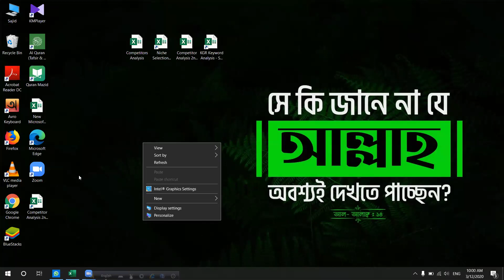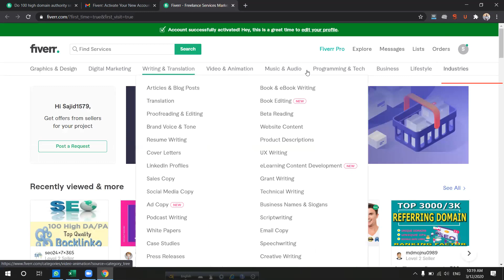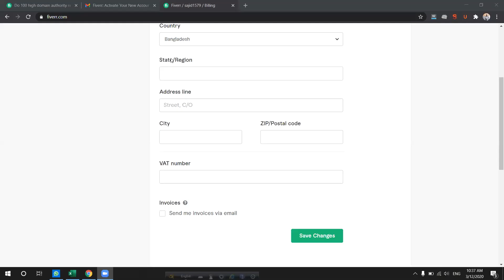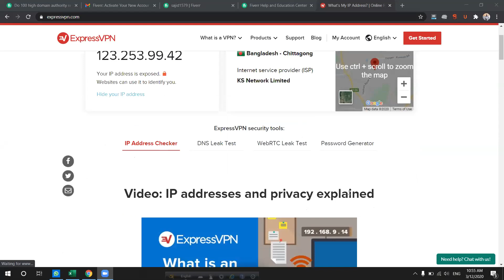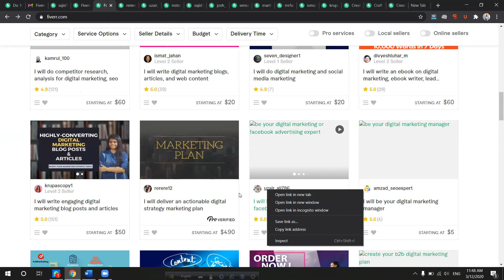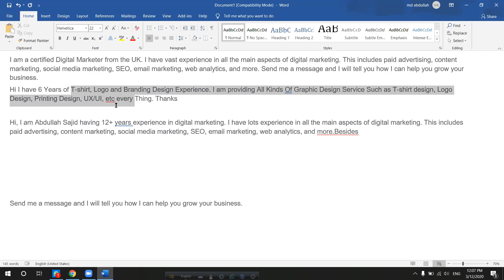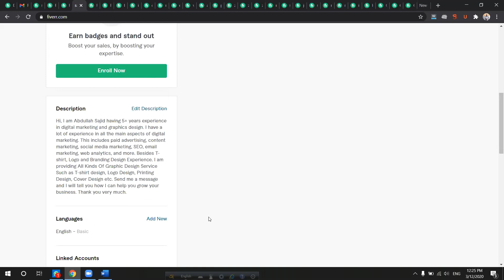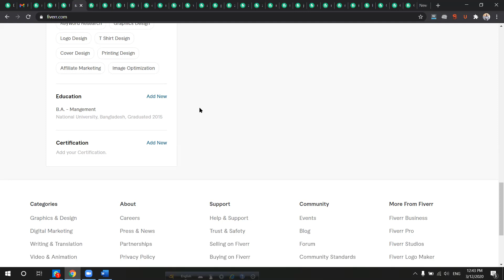COX DM#588(Class-11)